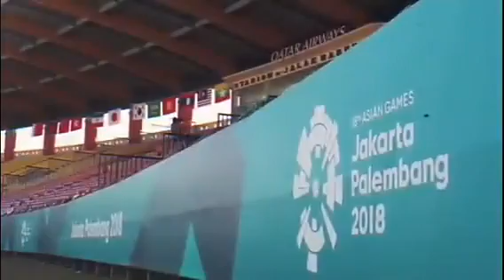10 Stadion untuk Piala Dunia U-20 2021 di Indonesia